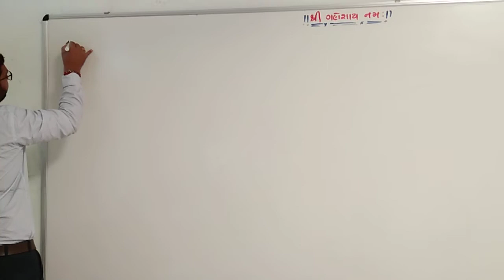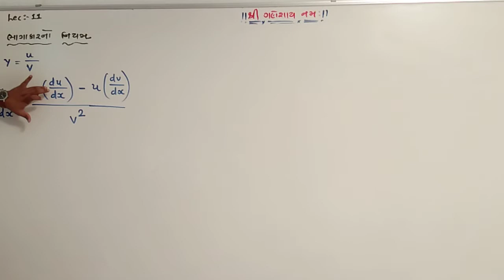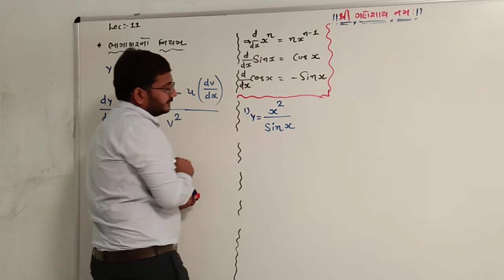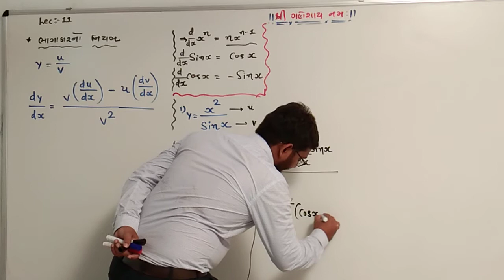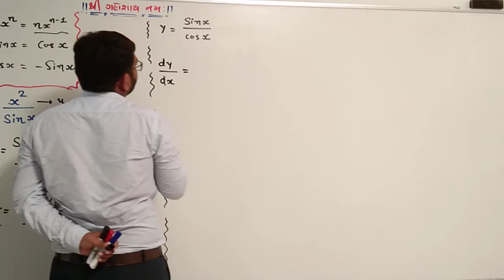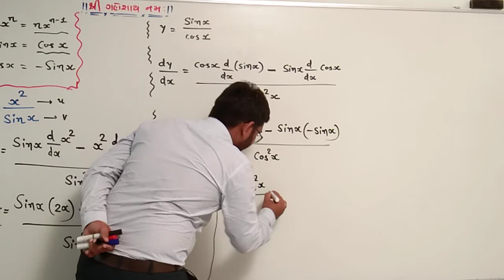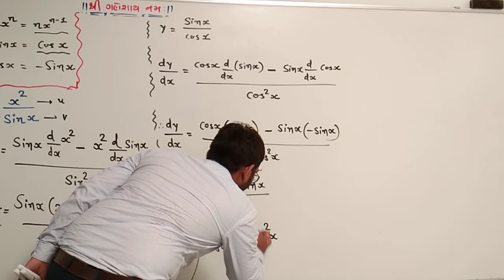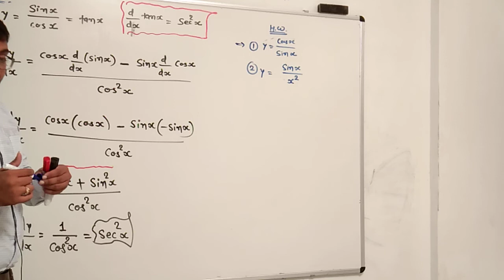Std 11 Ch 3 Lec 11